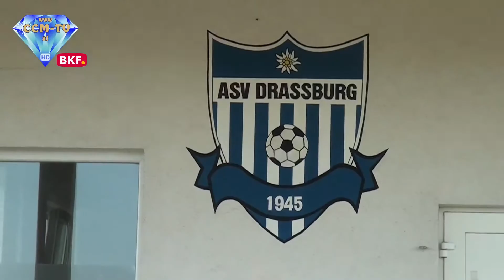7. 7. 2017 - Gemeinde Aktuell - Drassburg - CCM-TV.at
Der Drassburger Bürgermeister Christoph Haider spricht über aktuelle Themen in Drassburg. Vergangenheit und Zukunft werden besprochen.

© CCM-TV.at
nicht erlaubt.